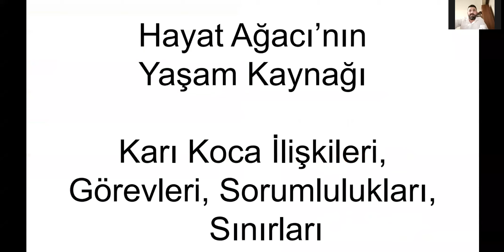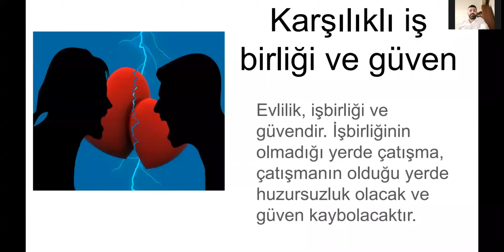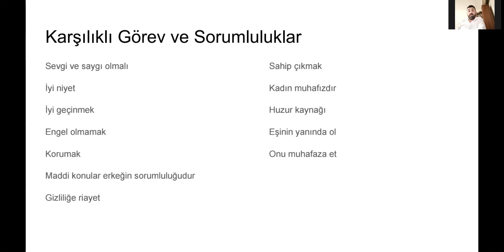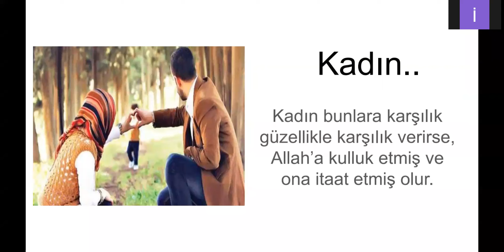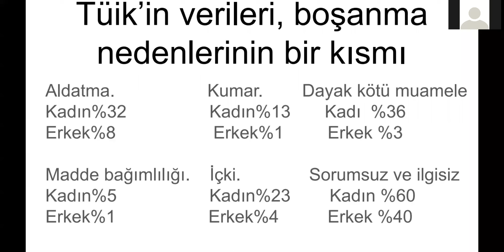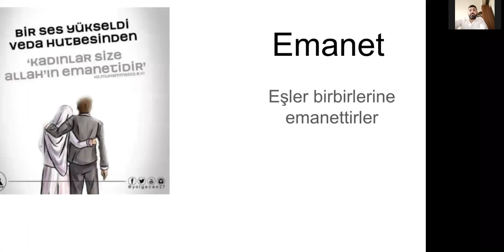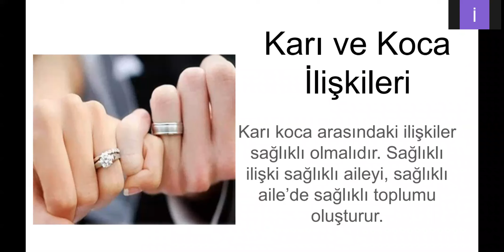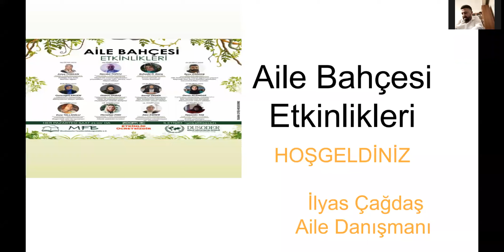AİLE BAHÇESİ (İLYAS ÇAĞDAŞ)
EVLİLİKTE KARI KOCA İLİŞKİLERİ